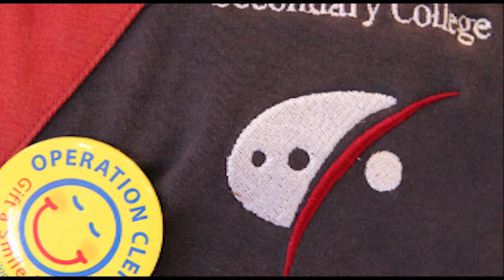You Do What? Wayne Davis Head of Wellbeing, Bentleigh Secondary College on Today's Schools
Wayne Davis, Head of Wellbeing at Bentleigh Secondary College talks about his job in You Do What? On Today's Schools